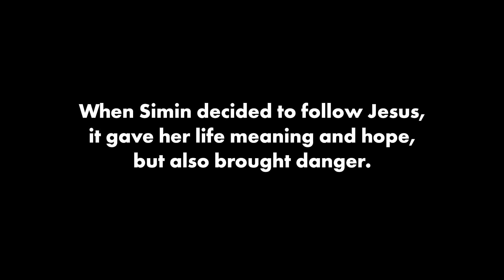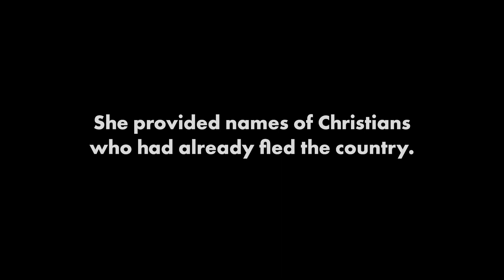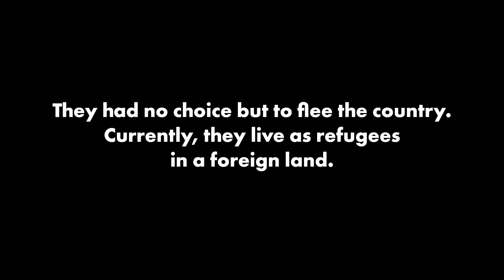Vulnerable Young Women | Simin's Story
When Simin decided to follow Jesus, it gave her life meaning and hope, but also brought danger.